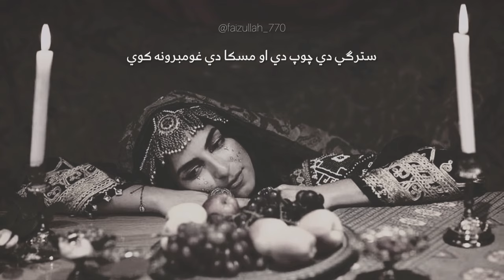Stargi Di Zarei Di Injilai ۔ Ijaz Ufaq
اوښکي دي پېغلي دي او سترګي دي زړې دي نجلۍ
سفر دي لوى دى او وزري دي وړې دي نجلۍ

زما په لاس کي زولنو رانه مړوند وخوړو
ستا په لاسو کي خو د سرو زري کړې دي نجلۍ

سترګي دي چوپ دي او مسکا دي غومبرونه کوي
زرکي دي وږې دي کوتري دي مړې دي نجلۍ

سعود دي ذهن کي زخمي کړم شرابي دي کړلم
ټکي دي غشي دي تېغونه دي چړې دي نجلۍ

سید شاہ سعود